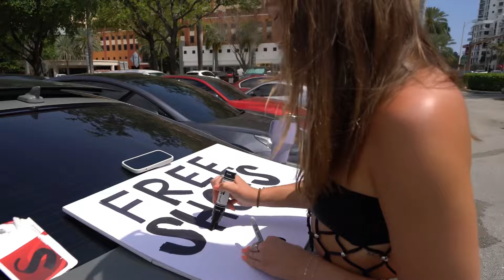GIVING OUT FREE SHOES ON THE BEACH! | Spring Break 2024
Giving out shoes for free on the beach! | Spring Break 2024

We had a ton of fun in this video going to fort Lauderdale beach, Las Olas, and downtown fort Lauderdale. We gave away free jordans, nikes, and clothing to people who would run Oklahoma drills at the beach. We also went out at night near sway night club and moxies to do public interviews and trivia where we gave out money. We were handing people cash in the street. If you guys enjoyed this style content let us know down below!!

If you are new to the channel, make sure to check out the previous videos where you can find all things sneaker, streetwear, and business related. We typically show a day in the life of a sneaker store owner and the process of running a successful business. We also travel the country going to different sneaker / shoe events like Sneakercon, Got Sole, Sneaker Exit, and Kobey's Swap Meet. These events are an opportunity for us to cash out on sneakers for our own shoe store.  At sneaker conventions, we do a segment called "Fit Checks" and got to check out some of the best and most expensive outfits from around the event. We also got the opportunity to meet so many of our fans and supporters and get great deals at these shows from vendors and resellers. Check out the full videos to find out what sneakers we buy and the prices we pay. A lot of subscribers tell us at the event that our free sneaker investing advice has made them thousands of dollars in profits! Similar people in this space are RamiTheIcon , Harrison Nevel , Qias Omar , Cool Kicks , Complex, Common Hype and others. The sneakers and clothing we pick up are our best selling sneakers in our sneaker store. We hope you all enjoy the videos and thank you for the continued support!